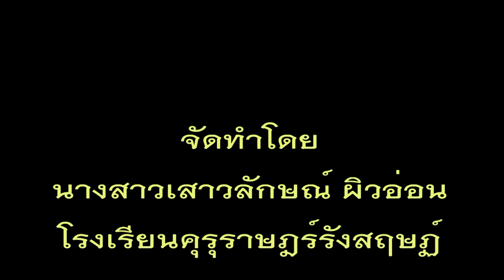การเตรียมตัวสอบเข้ามหาวิทยาลัย